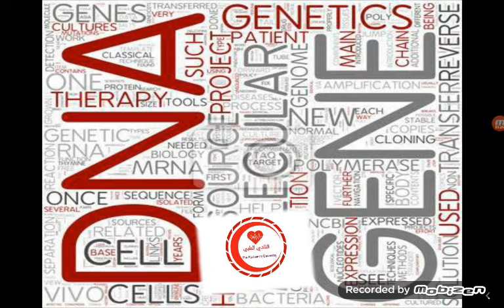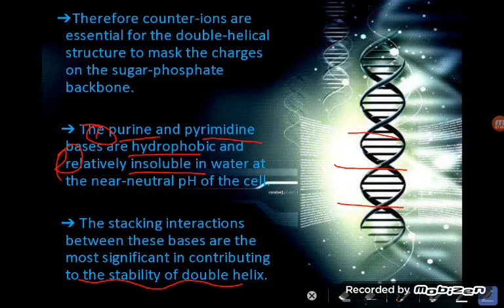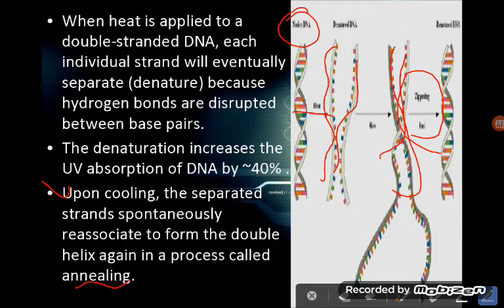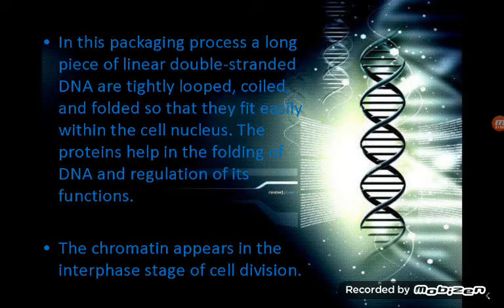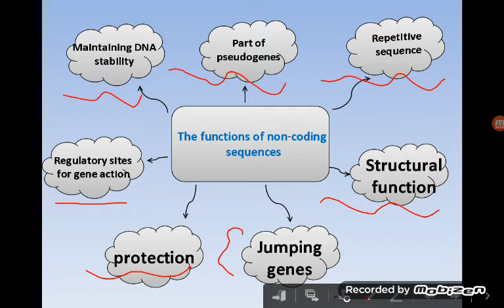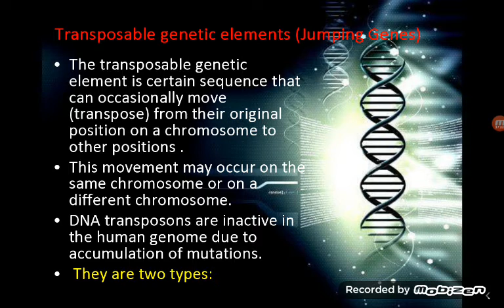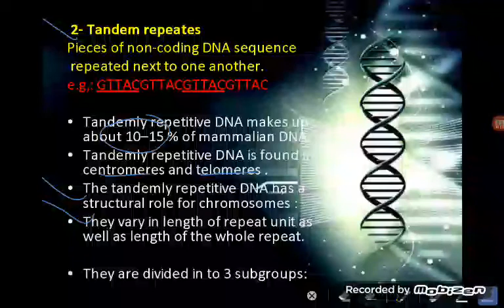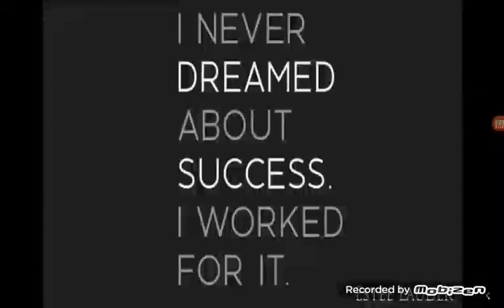Genetics- properties of chromosomal DNA